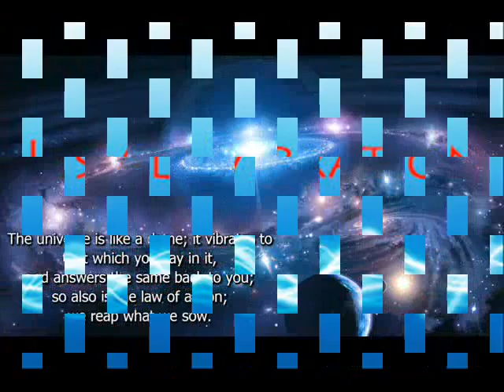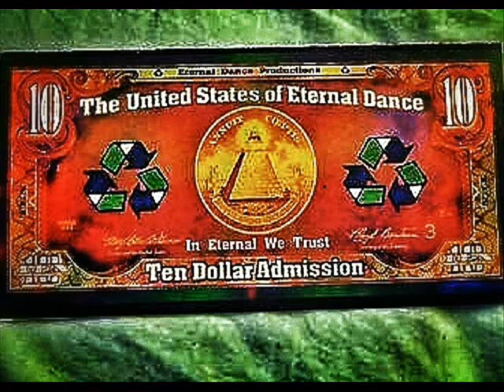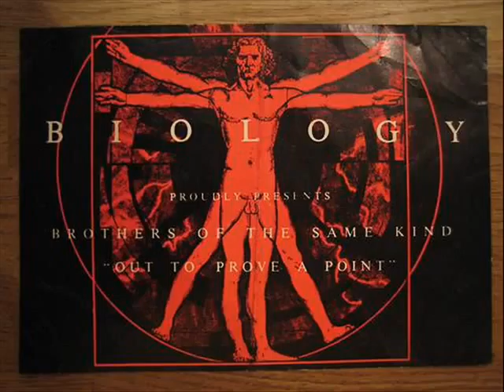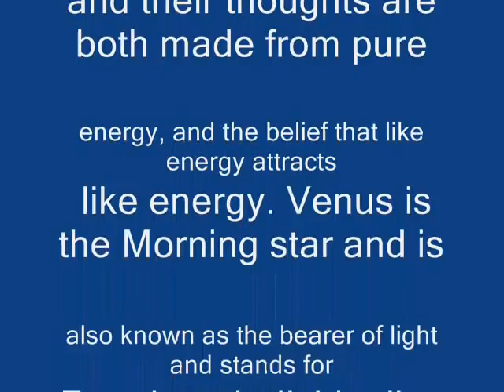Salamanda - Don't Panic (Action Records)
Click 'show more' for full track listing for this mix below. UK Hard House.

ARTIST: SALAMANDA
TRACK: DON'T PANIC
LABEL: ACTION RECORDS

illuminati.am

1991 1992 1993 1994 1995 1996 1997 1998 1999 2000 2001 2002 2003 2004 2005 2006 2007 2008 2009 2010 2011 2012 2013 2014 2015